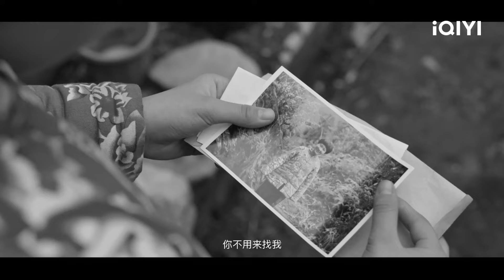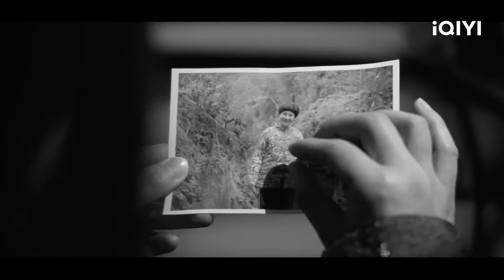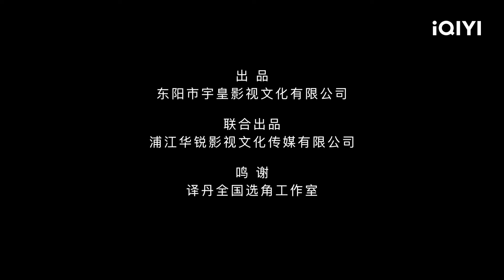【Multi Sub】《爱心传达》爱与帮助 文雅家的感动时刻【家庭 剧情 | 李悦嘉 | iQIYI大电影-欢迎订阅】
🔔家庭剧情电影🔔善行无界：小玉的成长之路

【内容简介】
影片讲述了文雅一家人在帮助其他人时感动了小玉，让小玉开始学习帮助他人的故事。